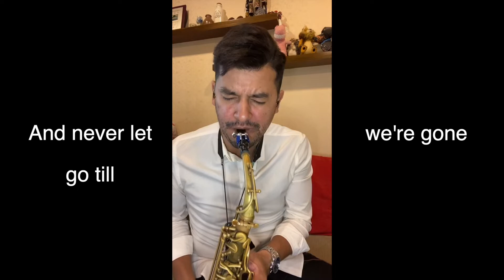My Heart Will Go On, Saxophone & Trumpet cover